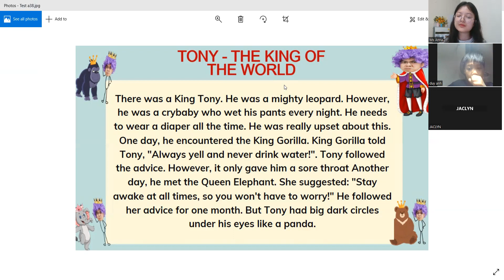Test định kỳ Duy Anh A38